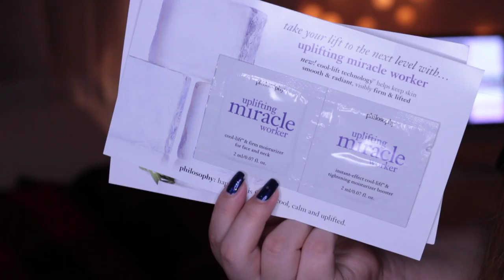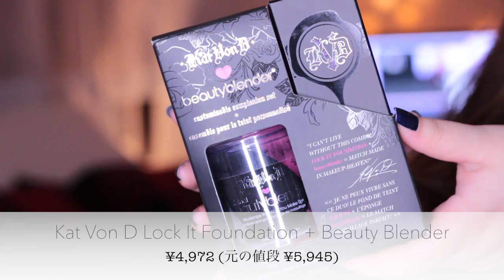♡SEPHORAで買った海外コスメとシステム♡BY MAKEUPJP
♡ 購入品 ♡
Kat Von D KVD + beautyblender® Customizable Complexion Set
COLOR Light 48 Neutral
beauty blender the original beauty blender®
Anastasia Beverly Hills Contour Cream Kit

♡♡♡ FOLLOW ME ♡♡♡
younow     :  sandytam24jpn
musica.ly  : sandytam24jpn
snap chat  :  sandytam13